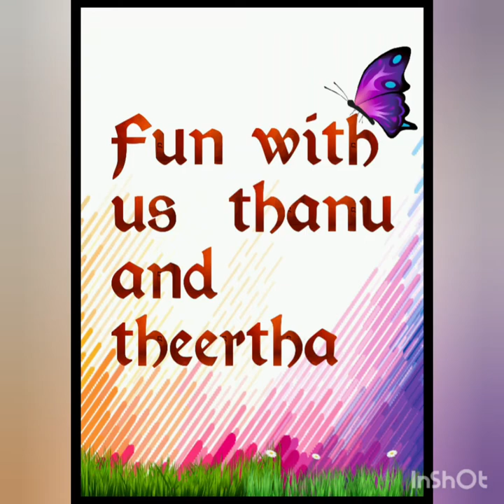Malayalam Recitation//Lakshmanopadesham//Ezhuthachan kavithakal//Fun with us Thanu and Theertha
Here we are reciting a malayalam poem Lakshmanopadesham by Ezhuthachan. Ezhuthachan is known as the father of Malayalam language.

Fun with us Thanu & Theertha